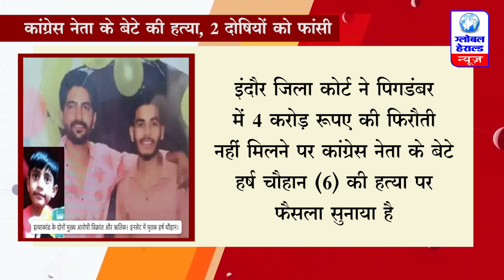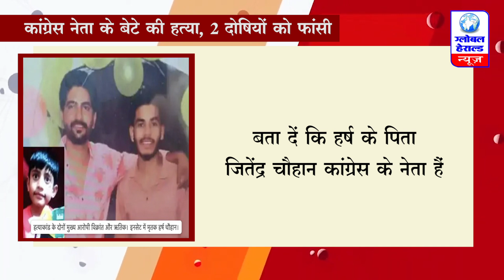कांग्रेस नेता के बेटे की हत्या, 2 दोषियों को फांसी || Global Herald News